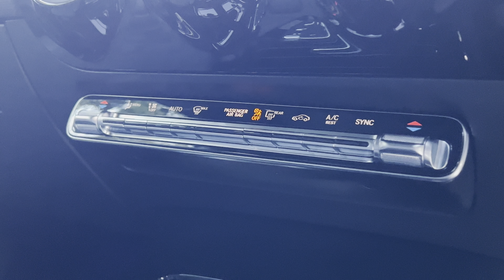MERCEDES-BENZ A-CLASS 1.3 A 200 AMG LINE PREMIUM PLUS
FOR ALL DETAILS VISIT BECK EVANS CARS

This 1 owner A200 Petrol AMG Line Premium Plus is finished in Digital White Metallic With Black Half Leather Seats, Memory Pack for Drivers Seat, Tilt and Slide Glass Panoramic Sunroof, DAB Radio, MBUX Multimedia and Navigation, Reversing Camera With Active Parking Assist Sensors Front and Rear, Satellite Navigation, Radio, Smartphone Integration with Apple Carplay and Android Auto, Bluetooth, Phone Prep, Dual Zone Automatic Climate Control Air Conditioning, Leather Multifunction Steering Wheel, Automatic Lights, Rain Sensors, Live Traffic Capability, 7 Speed Automatic Dual Clutch Transmission, Cruise Control, Black Fabric Headliner, 18 Inch AMG Alloy Wheels, AMG Styling, Keyless Start, Eco Start Stop Function, Agility Select, Seat Comfort Package, Light and Sight Package, Electric Wing Mirrors, Voice Activated Controls, Isofix Rear Seats, Remote Central Locking,

10 speakers, 10.25" Digital instrument cluster display screen, 10.25" media display, 18" AMG 5 twin spoke light alloy wheels in titanium grey with highsheen finish, 180 degree rear view camera with parking guidelines, 2 USB ports (type C) in rear stowage compartment and one in front of center console, 3 rear 3 point seatbelts, 3 Spoke flat bottom leather multi function steering wheel with perforated leather in grip area, 4 Electric Front and Rear windows, 40:20:40 split folding rear seats, ABS with Brake Assist, Active bonnet, Active lane keep assist, Active park assist with parktronic system including front and rear parking sensors, Adaptive brake assist with hold function and hill start assist, Adaptive brake lights, Alarm system/interior protection/immobiliser, AMG bodystyling - Front apron with splitter in chrome, rear apron with chrome trim and chrome visible trim elements in tailpipe, Artico man-made leather/Microfibre Dinamica upholstery with red contrast stitching, Attention assist, Auto Mercedes-Benz child seat recognition sensor, Black air vents with surround in silver chrome, Black roof lining, Black seatbelts, Black weather strip, Body coloured bumpers, Body coloured door handles, Body coloured door mirrors, Body coloured side skirt, Brake pad wear indicator warning light, Brushed stainless steel sports pedals with rubber studs, Childproof locks manually operated for rear doors and electrically operated for rear power windows, Chrome beltline trim, Controller on centre console with chrome surround, Crash responsive emergency lighting, DAB Digital radio, Diamond radiator grille with chrome pins and silver louvre + chrome insert, Direct steering, Driver and passenger head and side airbags, Drivers knee airbag, Dual bluetooth interfaces, Dual stage driver/passenger airbags, DYNAMIC SELECT with a choice of driving modes (ECO, Comfort, Sport and Individual), ECO start/stop function, Electric adjustable and heated door mirrors with integrated LED side indicators, Electrically adjustable front memory seats including lumbar support, Electronic parking brake, ESP curve dynamic assist, ESP with ASR, Exhaust system - Twin visible tailpipes in polished stainless steel, Floor mats with stitched edging and AMG lettering, Fluid level warning indicator for fuel, oil, coolant and washer fluid, Front and rear seatbelt reminder, Front brake callipers with Mercedes Benz lettering, Front centre armrest with storage compartment, Front seat backs luggage nets, Front seat cushion length adjustment, Galvanished gear shift paddles on steering wheel, Hard-disk navigation, Headlamp assist automatic headlamp activation, Heated front seats, Heated glass rear windscreen + timer control, Height/reach adjustable steering column, Hey Mercedes Voice activation, Illuminated front door sill panels with Mercedes-Benz lettering, Interior lighting - 64 colour Ambient lighting, ISOFIX and top tether child seat fixing points in two outer rear seats, Keyless entry lock/unlock, Keyless Go, Lamp failure indicator, LED high performance headlamps with integrated LED daytime running lights, LED tail lamp, LED third brake light, Light aluminium with longitudinal grain interior trim, Light and sight pack - A Class, Lowered comfort suspension, MBUX multimedia system with DAB digital radio and touchpad including satellite navigation, Mercedes me connect including emergency call system, accident recovery, breakdown management and maintenance, Mercedes-Benz advanced sound system - 225W, Metallic - Digital white, Mirror package - A Class, Multibeam LED with adaptive highbeam assist plus, Outside temperature gauge, Owners manual in English, Panoramic sliding sunroof, Pre-installation for car sharing, Pre-installation for Vehicle Monitoring, Pre-installation for Vehicle Setup, Preinstallation for Mercedes Benz link, Privacy glass, Radio aerial, Rain sensing windscreen wipers with two sensitivity settings, Rear armrest with 2 cupholders, Rear axle multi-link, Rear fog lights, Rear head restraints, Rear wiper